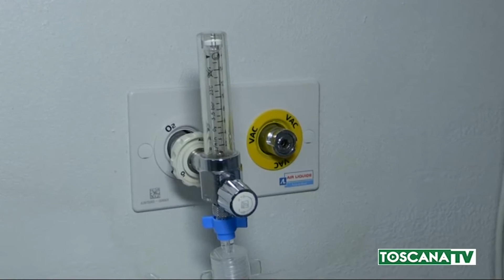2021-01-22 LUCCA - CHIUSO REPARTO COVID DI BARGA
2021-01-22 LUCCA - CHIUSO REPARTO COVID DI BARGA